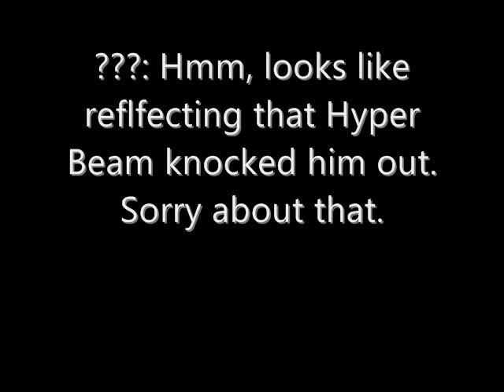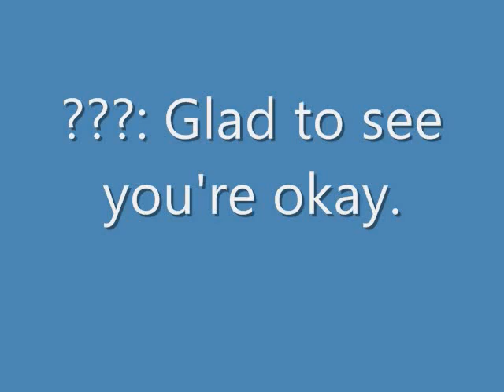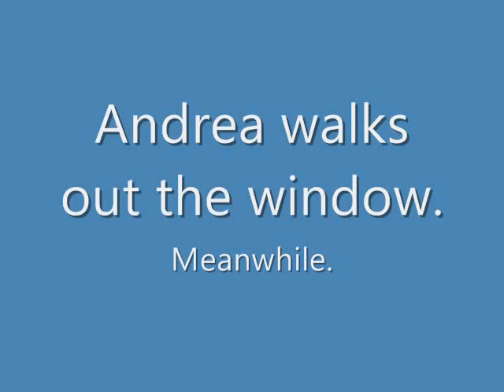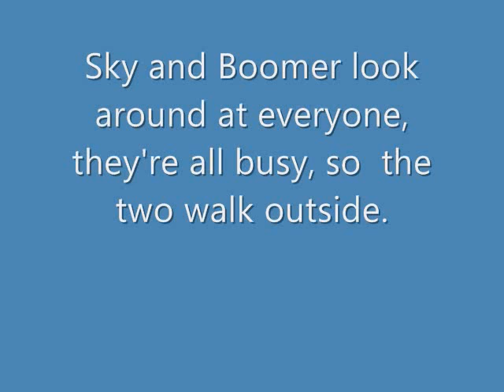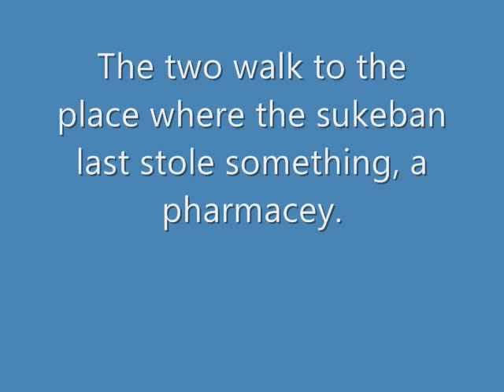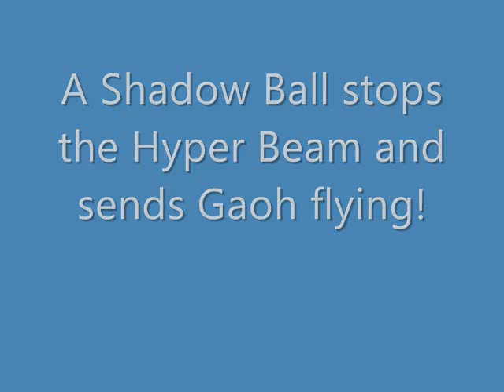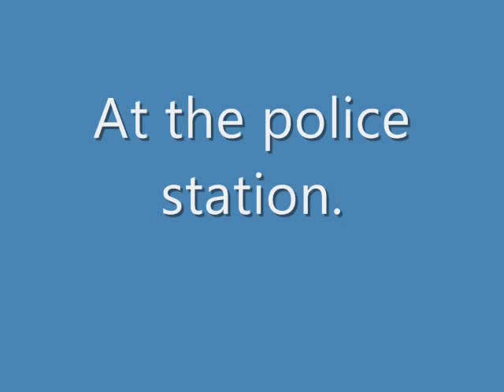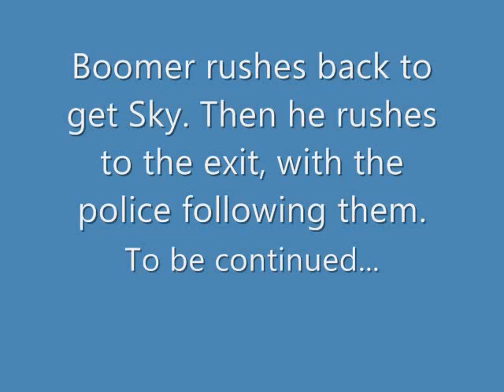Team StormStriker Ep. 16 "The Sukeban" Part 2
The remaining members of Team StormStriker try to keep the team together, while Leafy is gone. Sky and Boomer try to find Leafy. In the meantime, Leafy makes a new friend, but what's her secret?